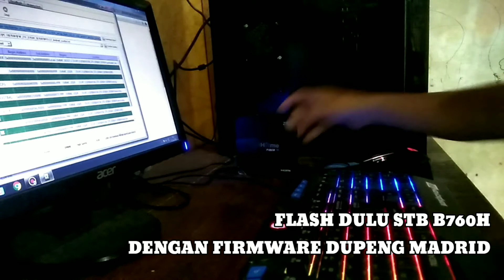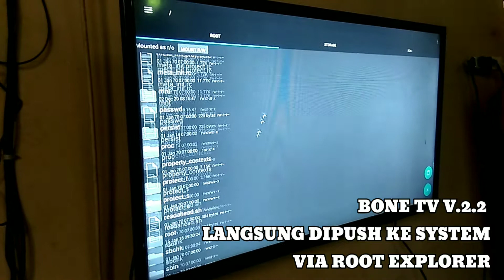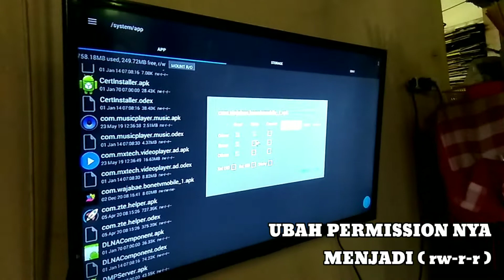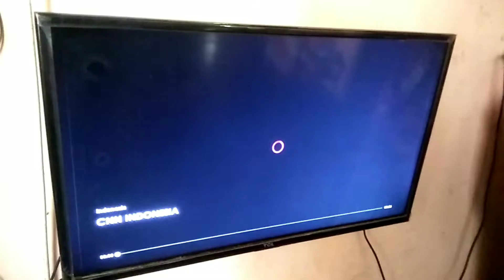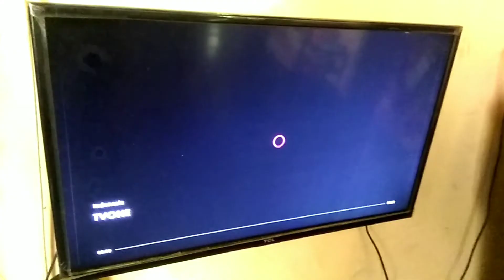BONE TV V.2.2 VERSI MOBILE ANDROID FOR 4.4.2 KITKAT PADA STB ZTE B760H 🔥💯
Tonton juga video menarik lainnya hanya di Goestan Channel

Tonton Video menarik lainnya tentang dunia Olahraga baik dalam dan luar negeri  hanya di Channel WARTA PERSIB.

Lagi cari tutorial dan info menarik tentang Gadget, Game, komputer, android Jangan lupa selalu kunjungi GOESTAN CHANNEL.

Bagi kalian suka dengan Tantangan, Petualangan atau Hobi Mancing di alam liar tonton juga Channel Satu SATU JORAN PANCING.

Tidak ketinggalan juga bagi kalian yang Hobi masak masakan yang sedang viral dan trending jangan lupa untuk tonton Channel DAPUR MAKINIH.

Bone TV 2021, BoneTV mobile, BonTV v2.2,  kodezaltv 2020
kode mkctv terbaru 2021, kode zaltv terbaru 2021
Kode aktivasi